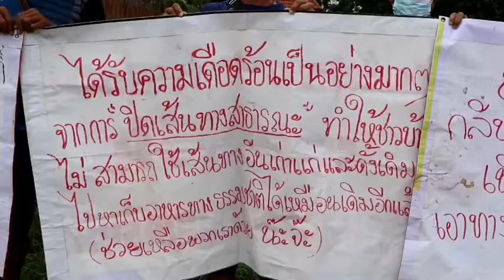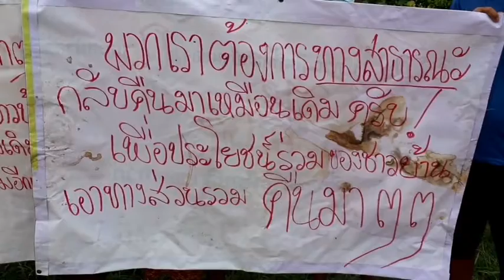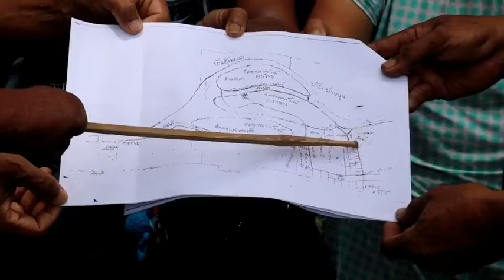ทุกข์ชาวบ้านประธานชุมชน ขอให้ผู้ว่า อุตรดิตถ์ ช่วยด้วย! เปิดทาง วอนช่วยหาทางแก้ไขปัญหาให้ชาว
ทุกข์ชาวบ้านประธานชุมชน ขอให้ผู้ว่าช่วยด้วย! เปิดทางด้านทิศเหนือและทิศใต้ถูกยึดไปครอง วอนช่วยหาทางแก้ไขปัญหาให้ชาวบ้านที
 เมื่อวันที่ 31  พฤษภาคม 2565

    ที่บริเวณสามแยกทางสาธารณะลงสู่แม่น้ำน่าน ซอย 15 สำราญรื่น เทศบาลเมืองอุตรดิตถ์ จ.อุตรดิตถ์ ร.ท.มนตรี  ลือชัย ประธานชุมชนธรรมกิจจาภิบาล อดีตข้าราชการบำนาญ พร้อมชาวบ้านในชุมชนธรรมกิจจาภิบาล  ได้รวมตัวกันที่บริเวณสามแยกทางสาธารณะลงสู่แม่น้ำน่าน เรียกร้องขอเส้นทางสาธารณะประโยชน์ มีความกว้างประมาณ 4 เมตร ยาวประมาณ 300 เมตร อยู่ทางทิศใต้ และเส้นทางสาธารณะประโยชน์ ที่มีความกว้างประมาณ 4 เมตร ยาวประมาณ 300 เมตร เช่นกันแต่อยู่ทางด้านทิศเหนือของริมแม่น้ำน่าน ได้มีกลุ่มบุคคล ก่อกำแพงปูนทำรั้วบ้านและรั้วสังกะสี ปิดกันเส้นทางสาธารณะประโยชน์ ซึ่งเป็นทางที่ประชาชนในชุมชนเคยใช้ร่วมกันมา ทั้งด้านทิศเหนือและด้านทิศใต้ ปิดกันไม่ให้ประชาชนในพื้นที่ชุมชนธรรมกิจจาภิบาล ได้ใช้เส้นทางดังกล่าวสัญจรไปมาลงสู่หาดน้ำน่านและพื้นที่ของแม่น้ำน่าน รวมถึงพื้นที่เกาะใหญ่ เกาะเล็ก ในเขตพื้นที่ตำบลท่าเสา เพื่อหาพืชผักที่เกิดขึ้นตามธรรมชาติและหาปลาในแม่น้ำน่าน นำมาปรุงเป็นอาหารเลี้ยงชีพให้กับคนในครอบครัว
การสร้างรั้วสังกะสีและกำแพงปูน ปิดกันทางสาธารณะประโยชน์ ได้สร้างความเดือดร้อนให้กับทุกคนที่มีความจำเป็นต้องใช้เส้นทางดังกล่าว และต้องเดินทางอ้อมไปใช้เส้นทางพื้นที่เขตเทศบาลตำบลท่าเสาที่อยู่ห่างไกลออกไปอีก ทางสาธา รณะแห่งนี้ชาวบ้านเคยใช้ร่วมกันมานานกว่า 40 ปี ปัจจุบันถูกกลุ่มบุคคลทำรั้วกั้นปิดพื้นที่ดังกล่าวโดยไม่ยอมให้ใช้เส้นทางผ่าน ทั้งที่เป็นทางสาธารณะประโยชน์ของคนในชุมชนที่จะต้องใช้ร่วมกัน จึงมารวมตัวเรียกร้องขอให้ผู้ว่าราชการจังหวัดและหน่วยงานที่เกี่ยวข้องดำเนินการแก้ไขปัญหาทางสาธารณะประโยชน์ให้ชาวบ้านได้กลับมาใช้ร่วมกันดั่งเดิมด้วย
พร้อมป้ายข้อความว่า ท่าน ผู้ว่า จ.อุตรดิตถ์ ช่วยพวกเราด้วยจ้า! คนในหมู่บ้านของชุมชนและหมู่บ้านใกล้เคียง ได้รับความเดือดร้อนเป็นอย่างมากๆจากการปิดเส้นทางสาธารณะ ทำให้ชาวบ้านไม่สามารถใช้เส้นทางอื่นเก่าแก่และดั้งเดิมไปหาเก็บอาหารทางธรรมชาติได้เหมือนเดิมอีกแล้ว ช่วยเหลือพวกเราด้วยนะจ๊ะ พวกเราต้องการทางสาธารณะกลับคืนมาเหมือนเดิม เพื่อประโยชน์ร่วมของชาวบ้าน เอาทางสาธารณะส่วนรวมคืนมาๆๆ
ร.ท.มนตรี  ประธานชุมชนธรรมกิจจาภิบาล กล่าวว่า ชาวบ้านในชุมชนธรรมกิจจาภิบาลและพื้นที่ชุมชนใกล้เคียงบ้านท่าเสา น้ำริด บ้านด่าน นานกกก จะมาหาปลา หาหน่อไม้ หาพืชผักในพื้นที่ริมแม่น้ำน่านและเกาะใหญ่ เกาะเล็กอยู่เป็นประจำ หลังจากที่มีการทำรั้วและกำแพงปิดกั้นทางสาธารณะแล้วก็ทำอะไรกันไม่ได้เลย เส้นทางนี้ถูกปิดกั้นตั้งแต่ปี พ.ศ.2550 เป็นเวลานานกว่า 10 ปี แล้ว ชาวบ้านเรียกร้องกับหน่วยงานที่เกี่ยวข้องศูนย์ดำรงธรรมจังหวัดอุตรดิตถ์ เทศบาลเมืองอุตรดิตถ์ เพื่อขอให้เปิดทางสาธารณะประโยชน์ รับแจ้งว่ารอหนังสือแจ้งลงมาจะดำเนินการได้เมื่อไหร่ เบื้องต้นมีการจัดทำหลักหมุดการสอบเขตที่ดินบ้างแล้ว  แต่ยังไม่สามารถดำเนินการวัดความกว้างความยาวของทางสาธารณะทั้งด้านทิศเหนือกับด้านทิศใต้ได้ เนื่องจากมีกลุ่มบุคคลสร้างกำแพงและรั้วปิดเส้นทางธารณะประโยชน์ เพื่อไม่ให้ใครเข้ามาได้ จึงทำให้เจ้าหน้าที่ไม่สามารถเข้าตรวจวัดขนาดของเส้นทางได้
" อยากฝากถึง ผู้ว่าราชการจังหวัดอุตรดิตถ์ ชาวบ้านในพื้นที่ได้รับความเดือดร้อนด้านการทำมาหากิน เมื่อก่อนไม่ต้องซื้อกิน เดี๋ยวนี้ต้องหาซื้อกินหมด กุ้งหอย ปูปลา จะเข้าไปหาเก็บกินก็ไม่ได้จะถูกแจ้งข้อหาบุกรุกที่ดิน ทั้งที่เป็นที่ดินสาธารณะประโยชน์ของประชาชนใช้ร่วมกัน ขอทางสาธารณะประโยชน์คืนให้กับพวกเราเถิด "
นายสหวิช อภิชัยวิศรุตกุล รองผู้ว่าราชการจังหวัดอุตรดิตถ์ กล่าวว่า ทราบเรื่องที่มีบุคคลก่อสร้างกำแพงและรั้วสังกะสีปิดกั้นที่ดินทางสาธารณะประโยชน์สำหรับชาวบ้านใช้ร่วมกัน และเป็นเส้นทางลงสู่แม่น้ำน่าน พื้นที่ซอย 15 เขตเทศบาลเมืองอุตรดิตถ์แล้ว เบื้องต้นได้สั่งการให้ที่ดินจังหวัดอุตรดิตถ์ อำเภอเมืองอุตรดิตถ์และเทศบาลเมืองอุตรดิตถ์ หาแนวทางร่วมกันแก้ไขปัญหาดังกล่าวให้กับชาวบ้านในพื้นที่ หากติดขัดปัญหาเรื่องใดแจ้งให้ตนรับทราบด้วย เพื่อหาทางช่วยเหลือชาวบ้าน
นายสหวิช  กล่าวว่า ที่ดินทางสาธารณะโยชน์เป็นทรัพย์สมบัติของหลวงของแผ่นดินต้องใช้ประโยชน์ร่วมกัน ใครจะนำไปยึดเป็นทรัพย์สินส่วนตัวไม่ได้ ถือมีความผิดตามกฏหมาย เจ้าหน้าที่รัฐต้องปฏิบัติตามข้อกฏหมาย หากละเว้นหรือไม่ปฏิบัติหน้าที่ก็จะโดนมาตรา 157 ติดขัดตรงไหนก็แก้ตรงนั้น ที่ดินจังหวัดอุตรดิตถ์ นายอำเภอเมืองอุตรดิตถ์และเทศบาลเมืองอุตรดิตถ์ ต้องร่วมแก้ปัญหาด้วยกัน หากติดขัดเรื่องการเข้าตรวจสอบที่ดินทางสาธารณะประโยชน์ ไม่สามารถเข้าตรวจสอบได้ เพราะบุคคลยึดที่ดินไม่ให้เข้าไป ต้องประสานเจ้าหน้าที่ตำรวจท้องที่เข้าร่วมดำเนินการ หากบุคคลนั้นขัดขืนไม่ให้ความร่วมมือกับเจ้าหน้าที่รัฐเข้าตรวจสอบที่ดินทางสาธารณะประโยชน์ดังกล่าว ก็แจ้งข้อหาขัดขวางการปฏิบัติงานของเจ้าหน้าที่พร้อมจับกุมได้ทันที

นาคา คะเลิศรัมย์/รายงาน